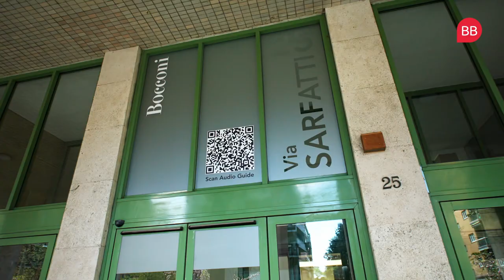Bocconi University Campus Tour | Bocconi Master's Student Tour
Watch our campus tour with two international students at Bocconi University in Milan, Italy.

We visited spots including the library, campus cafe, and study spaces. Find out exactly what it's like to be a business master's student in the heart of Milan from Yatin Raj Singh (Master in Management) and Lilit Kalantar (Master in Finance).